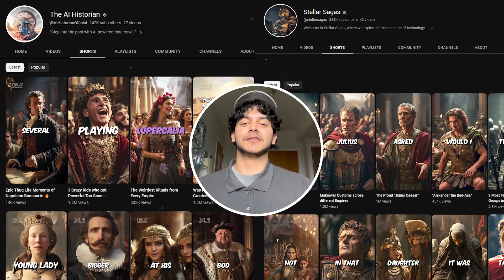How To Make The Video's From The Ai Historian (Sneek Peak) Not Allowed To Share